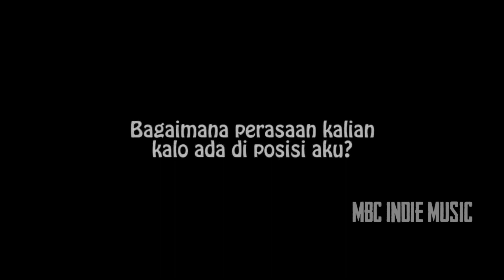Tentang Rasa - Rick Eiji Music Video Official | MBC INDIE MUSIC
.TAg.